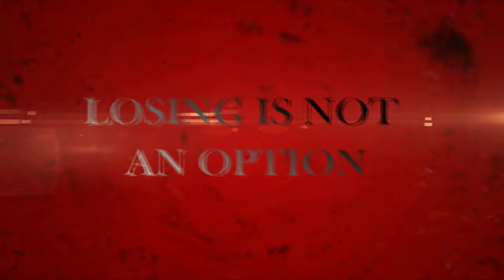Buyo Radio - The Movie Trailer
Starring
Alben Dacanay
Christina Bojocan
Kim Dominik Sarmiento
Caloy Santos
Jurelle Jerome Prince David

in an Epic Battle Buyo-an

"Ang Pagsugod ng Buyo"